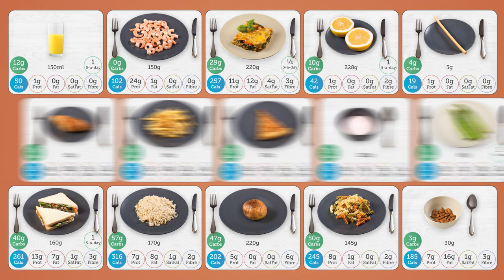CARB & CALORIE COUNTER: Bestselling Book!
Looking for the easiest way to count carbs, calories & other nutrients? Do it visually with the CARB & CALORIE COUNTER book! It contains over 1700 food & drink photos, making carb & calorie counting a breeze! The bestselling book is recommended by the NHS and Diabetes UK, and is perfect for diabetes management, weight loss and health eating.

★ Video Contents ★
0:00 → The easiest way to count carbs & calories!
0:16 → Up to 6 portion sizes per food
0:31 → Monitor fat & saturated fat
0:35 → Monitor fibre & protein
0:39 → Reach your 5-a-day fruit & veg
0:47 → Created by Registered Dietitian Chris Cheyette
0:50 → Supported by Diabetes UK & the NHS
0:54 → Customer reviews

★ Shop our bestselling books (UK) ★
CARB & CALORIE COUNTER
POCKET COUNTER
VERY LOW CALORIE RECIPES
WORLD FOODS
GESTATIONAL DIABETES
5:2 DIET PHOTOS

★ Resources for Healthcare Professionals ★
FLASHCARDS (PACK 1)
FLASHCARDS (PACK 2)
FLASHCARDS (WORLD FOODS)